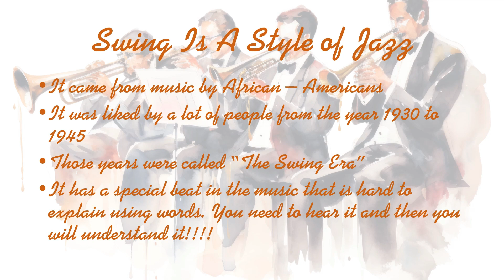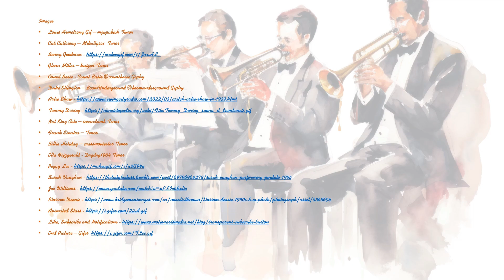Swing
A very simple explanation about the history of Jazz music. it has been created specifically for special  needs students. You can play the following playlist with this video: